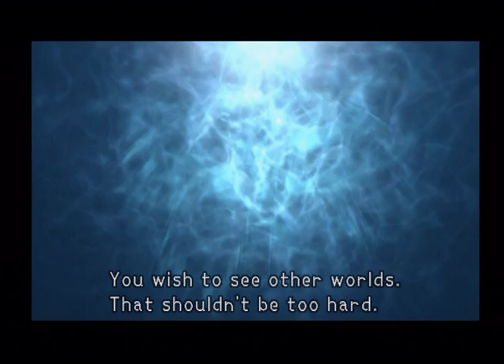Kingdom Hearts-Part 17-The Trident Gets Stolen!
Well, Ariel is naive and allows an evil chick to steal the trident that was left unprotected, so now we have to stop said evil chick from doing evil things. Great!

If you want to get in touch with me, my gmail is: { } I will try my hardest to reply to each and every email.
Thank you all for being so supportive and I strive to bring you better content.
I have many plans for the future so leave suggestions, i am not entirely exclusive to Xbox 360, but that is what I am best at. Leave suggestions and I will try to play what you guys suggest.